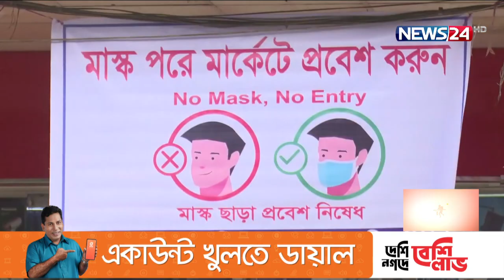টিকার বাইরে থাকা জনগোষ্ঠীকে স্বাস্থ্যবিধি মানার ক্ষেত্রে সর্বোচ্চ গুরুত্ব দেয়ার পরামর্শও 15Jan.22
স্বাস্থ্যবিধি এবং বিধিনিষেধ বাস্তবায়নে জেলা-উপজেলার সরকারি কর্মকর্তা ও স্থানীয় জনপ্রতিনিধি- দুই পক্ষকে এখন থেকেই এক হয়ে মাঠে নামতে হবে- এই পরামর্শ দিয়েছেন জনস্বাস্থ্য ও মহামারি বিশেষজ্ঞ ডা. মুশতাক হোসেন। সংক্রমণ যেভাবে বাড়ছে এটি চলতে থাকলে টিকা কার্যক্রমের বাইরে থাকা দেশের অর্ধেক জনগোষ্ঠী ঝুঁকির মুখে পড়বে বলেও আশঙ্কা এই বিশেষজ্ঞের। বিস্তারিত মারুফা রহমানের প্রতিবেদনে।
২৪ ঘণ্টায় করোনায় মারা গেছেন ৬ জন, নতুন শনাক্ত ছাড়িয়েছে চার হাজারের ঘর। শনাক্তের হার প্রায় ১৫ শতাংশ।
সংক্রমণ নিয়ন্ত্রণে এরই মধ্যে বিধিনিষেধ আরোপ করেছে সরকার। আর এসব বিধিনিষেধ বাস্তবায়নে প্রশাসন এবং স্থানীয় জনপ্রতিনিধি উভয়কে একসঙ্গে কাজ করার পরামর্শ দিয়েছেন এই জনস্বাস্থ্য বিশেষজ্ঞ।
টিকার বাইরে থাকা জনগোষ্ঠীকে স্বাস্থ্যবিধি মানার ক্ষেত্রে সর্বোচ্চ গুরুত্ব দেয়ার পরামর্শও দিয়েছেন তিনি।
স্বাস্থ্য অধিদপ্তরের প্রতি তার আহ্বান দেশের প্রত্যন্ত অঞ্চলে ‘বিনামূল্যের টিকার বুথ’ স্থাপনের।

Our other YouTube channels :
News24 Official Address:
NEWS24
371/A
Bashundhara Road
Block – D
Bashundhara Residential Area
Dhaka - 1229